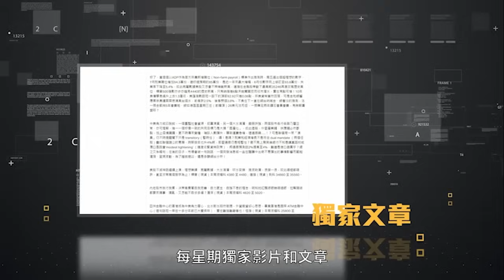退銳漲速 冀望後市有鴻鵠 市場反覆 黑天鵝仍在蟄伏｜市場波動、美股、日經、日圓、新申領失業救濟、聯儲局、減息、華爾街、GDP、三大指數、衰退、拆倉、黑天鵝｜《一語道破》王冠一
上星期環球股市經歷了驚濤駭浪的一周，日股暴瀉過後來個大反彈，美股則先是無定向地升一日跌一日，然後再「失驚無神」借一個重要性不高的數據炒上。王SIR表示，金融市場變化太快，投資者跟紅頂白撈不到着數之餘，更隨時有全軍覆沒之險。他預計在日圓套息交易拆倉潮隨時再現的威脅下，日股有機會再次大跌。